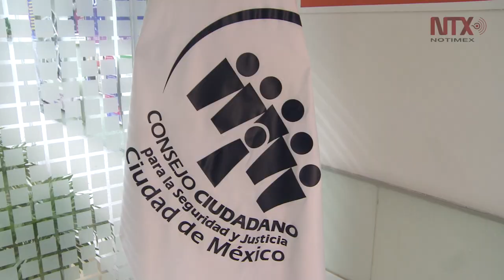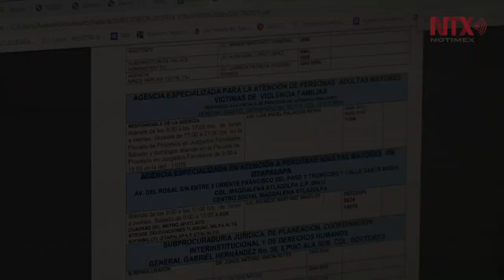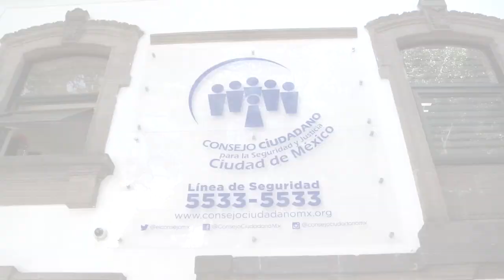Uno de cada seis ancianos sufre algún tipo de abuso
El Consejo Ciudadano para la Seguridad y la Justicia en la Ciudad de México estima que entre el 60 y 80 por ciento de los adultos mayores tienen algún tipo de vulnerabilidad económica, jurídica o afectiva.